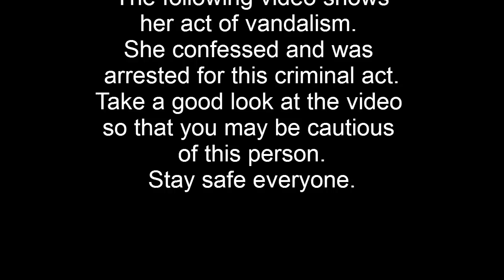The Famous Krazy Glue Lady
Video: Security camera footage of my neighbor, Marsha Bell (alias: Marsha Kenwood), putting Krazy Glue in both locks of my front door.
She has vandalized my property in the past.
This time I caught her on tape and she had to go to court to face criminal charges that the State of NY charged her with.
I will see her again in small claims court for damages.